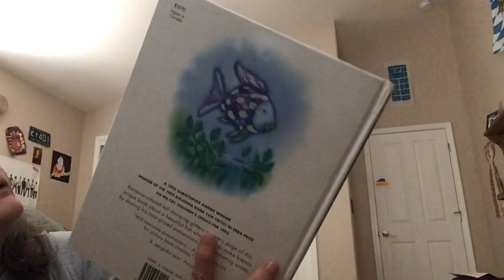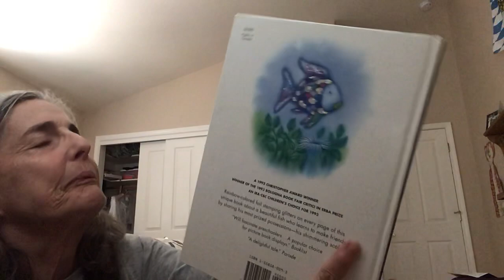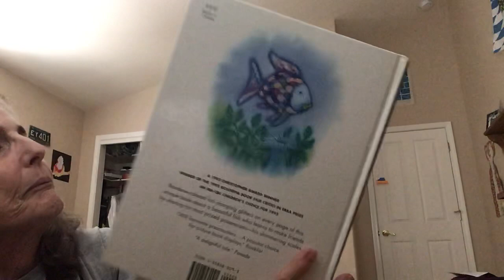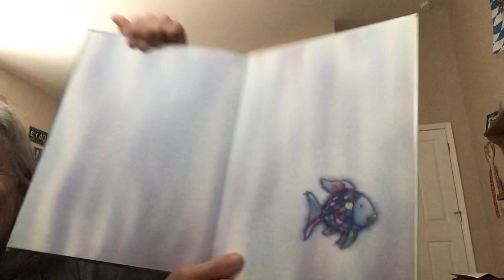The Rainbow Fish, Part II